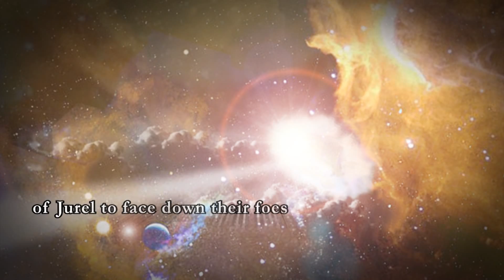Back Home - Alien Encounters Series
Need a trailer for you book?
Ask for a custom offer.